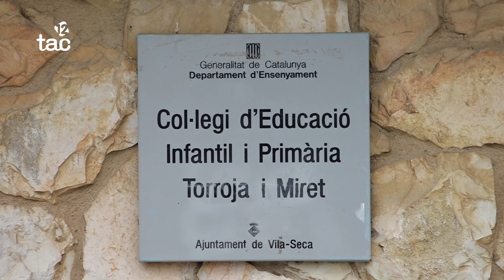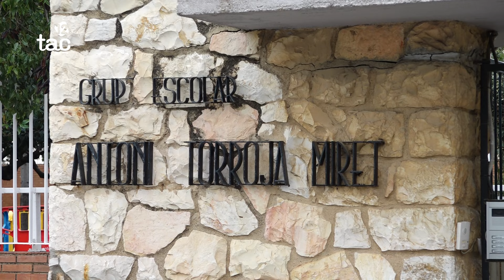Vila-seca fusionarà dos centres de primària per crear una escola institut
El departament d’Ensenyament de la Generalitat planifica la fusió de les escoles de primària Torroja Miret i Sant Bernat Calvó de Vila-seca per crear un sol centre que assumeixi també l’educació secundària. És la solució, consensuada amb l’ajuntament, que han trobat per garantir el futur dels equipaments tenint en compte que en els propers anys es preveu que desapareixeran fins a tres línies de primària al municipi.